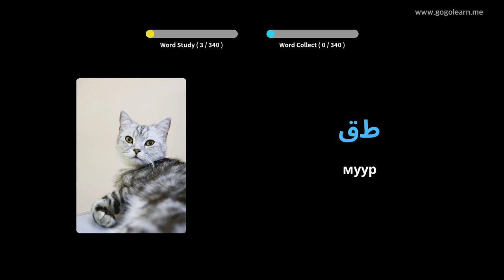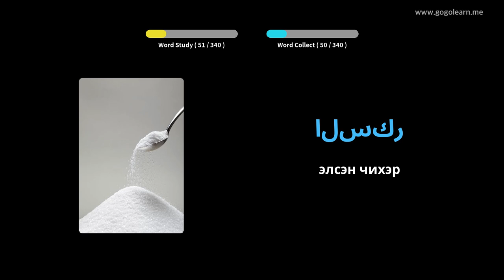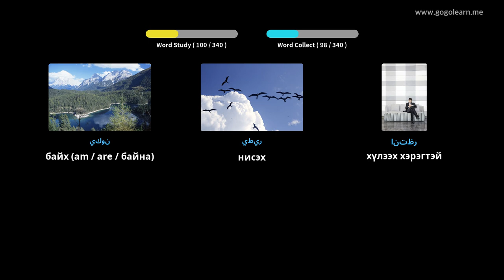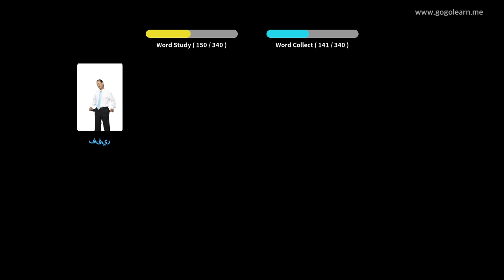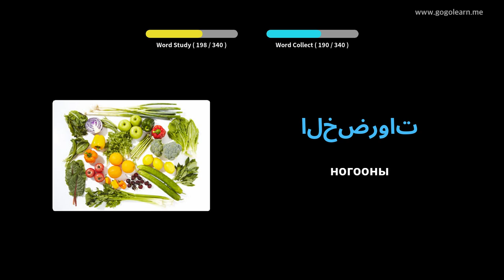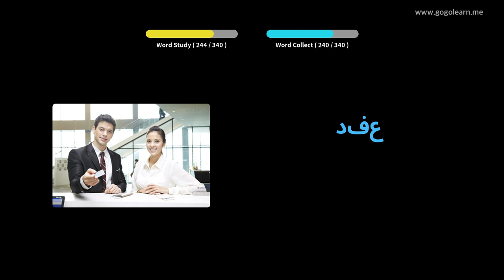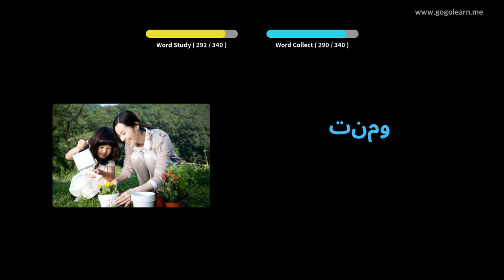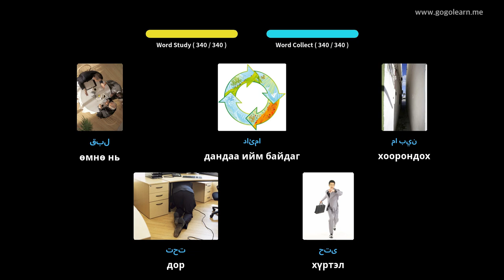Жолоодох явцдаа араб хэлний тайлбар толь сонсох. | Golearn